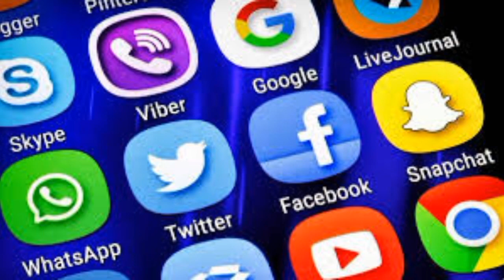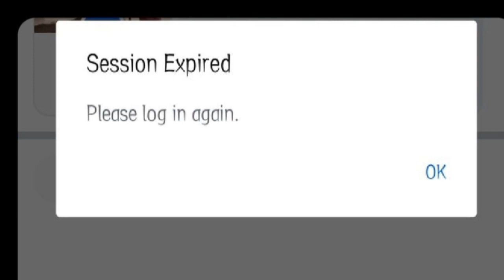facebook instagram login problem ,facebook instagram server down Facebook Instagram closed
facebook down
instagram down
instagram problem
facebook problem
instagram not working
instagram news
instagram server down
insta problem
fb login
facebook not working
breaking news
facebook login
fb problem
messenger down
facebook server down
facebook password
social media down
instagram latest news
live news
facebook session expired
latest news
meta
facebook news
instagram server down today
instagram error
insta error
insta server down
fb insta news
fb news
why insta not working
why insta is not working
insta facebook down
instagram refresh feed problem
insta crash
insta fb down
fb insta down
0 views problem in youtube
ads on reels
ads on instagram reels
ads in profile feeds
ads insta
youtube shorts viral kaise kare 2023 ullu ullu video
youtube shorts views kaise badhaye
youtube shorts upload time
youtube shorts upload black screen problem
how to viral shorts video on youtube
youtube shorts upload karne ka tarika
how to grow on instagram reels
instagram growth tips
instagram growth strategy
instagram growth
how to get followers on instagram
instagram algorithm
how to grow on instagram
trump
biden
voicemail
live call
live calller
ben shapiro
steven crowder
tim pool
joe rogan
jimmy dore
sam seder
majoirty report
kyle kulinski
the young turks
socialism
democratic socialism
social democracy
liberal
progressive
independent media
instagram shadow ban
facebook shadow ban
how to unfreeze instagram account reels
instagram freeze problem